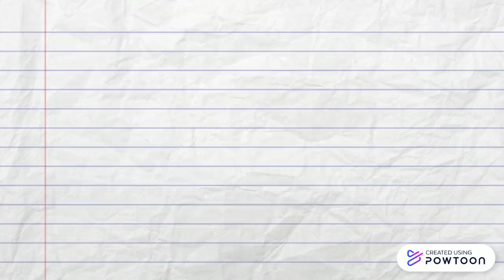Liliana Xóchitl García Pérez